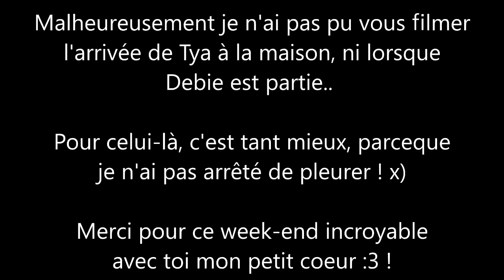VLOG : Mon week-end avec DEBIE LOVES TO PLAY + mon nouveau CHAT ! :3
Coucou les carottes !

Aujourd'hui je vous montre notre petit week-end à Deborah et à moi ! On a super bien profité ! *0* !
On est même allées chercher mon petit chat : Tya ! :D

N'hésitez pas à aller y faire un tour ! ;3

1884 Bisous tout gros !